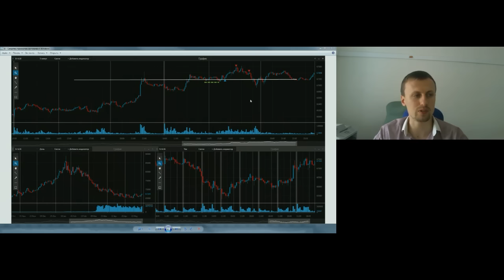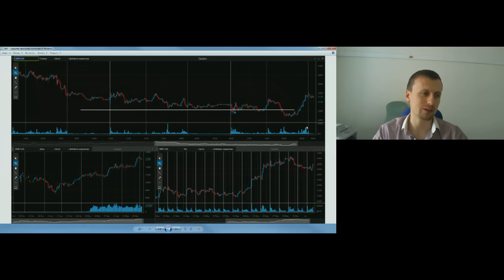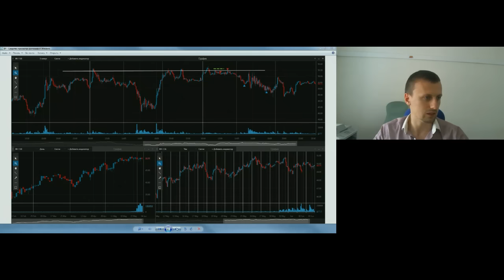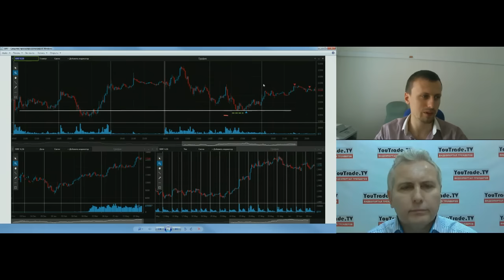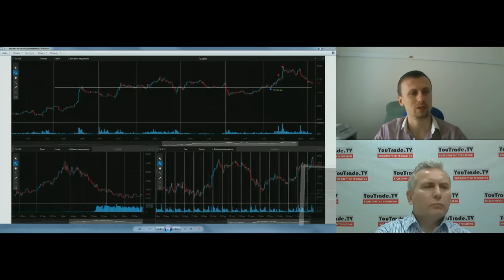Роман Шкудор. Сделки недели 22.2016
Передача "Роман Шкудор. Сделки недели 22.2016" на видеопортале трейдеров YouTrade.TV 6 июня 2016 г.